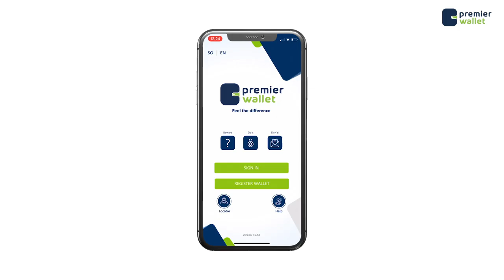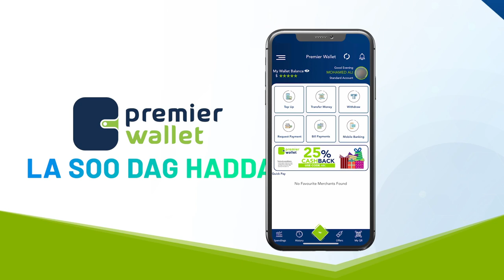Shacabka Muqdisho oo amaanay dadaalada Rw ,iyagoo Tilmaamay in Shirka uu guul kusoo dhamaan doono.